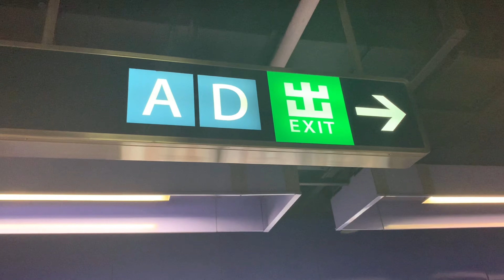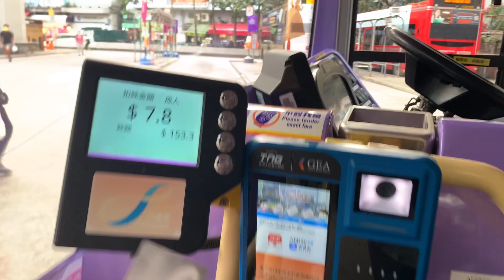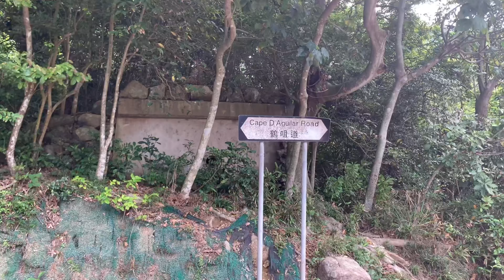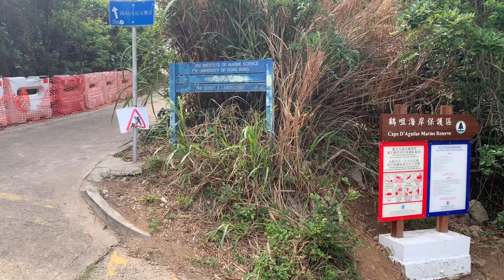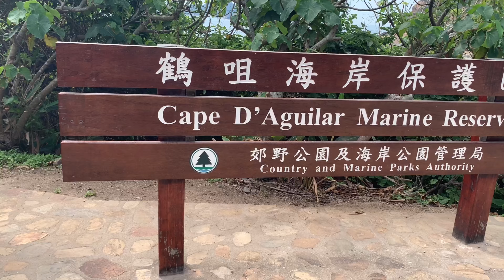Cape D’ Aguilar /Guide and Views/ Lucigie R